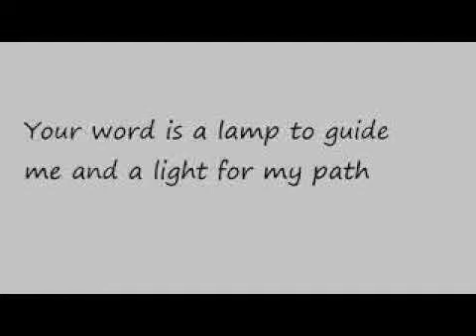शुरुवात की प्रार्थना